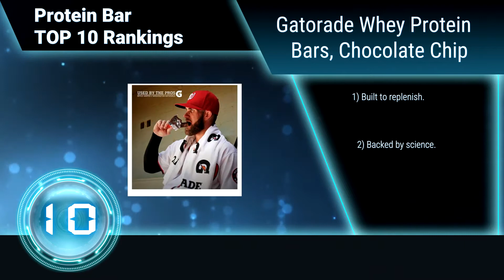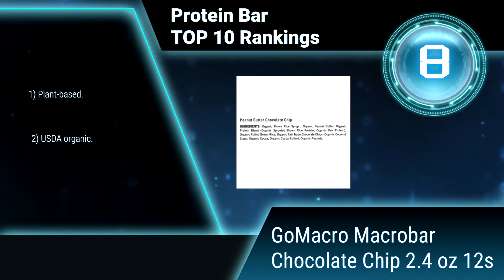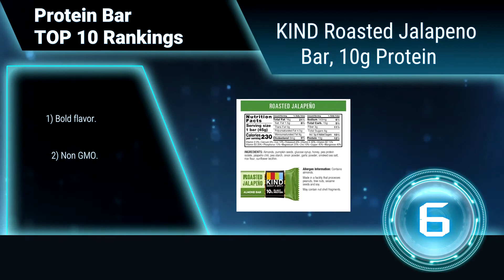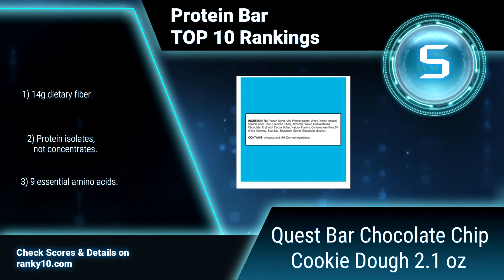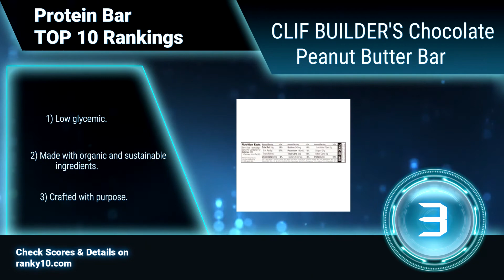Best Protein Bar Top 10 Rankings, Review 2018 & Buying Guide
We announce latest rankings of best Protein Bar. We researched countless popular items & selected the top 10.

Protein bars are incredibly popular, even more so in the past few years as the fitness and dieting industry has really boomed! Most of us have probably bought at least one protein bar, but what do you know about the ingredients? Do you know when the best time to eat one is, or if they are healthy for us?

We hope this video will help you to choice best Protein Bar.

Follow our SNS also.

* This is Top 10 Ranking list & Amazon listing URL for reference.

1. KIND Peanut Butter Dark Chocolate Bar 1.4 oz
2. CLIF Chocolate Chip Energy Bar 2.4 oz 12s
3. CLIF BUILDER'S Chocolate Peanut Butter Bar
4. Vega Chocolate Peanut Butter Bar 1.7 oz 12s
5. Quest Bar Chocolate Chip Cookie Dough 2.1 oz
6. KIND Roasted Jalapeno Bar, 10g Protein
7. RXBAR Whole Food Bar Chocolate Sea Salt 12s
8. GoMacro Macrobar Chocolate Chip 2.4 oz 12s
9. Pure Protein Bar Variety Pack 18s
10. Gatorade Whey Protein Bars, Chocolate Chip